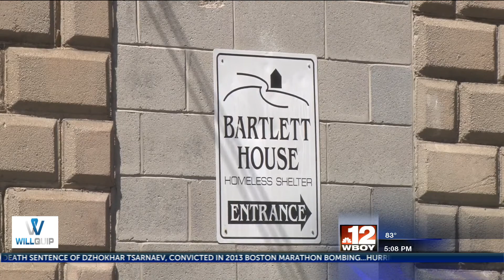Bartlett Housing Solutions introduces several policy/procedural changes following allegations of mis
Bartlett Housing Solutions introduces several policy/procedural changes following allegations of mistreatment